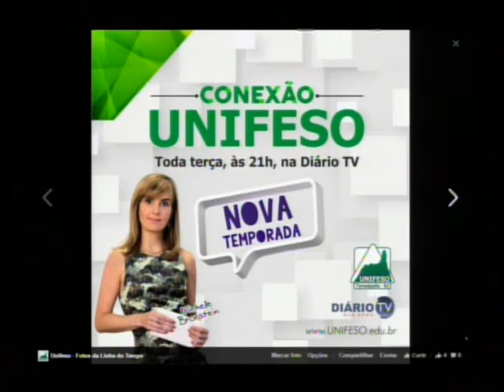Entrevista com Michelle Bronstein sobre evento na Feso Pro Arte